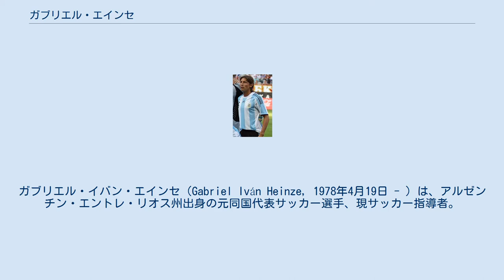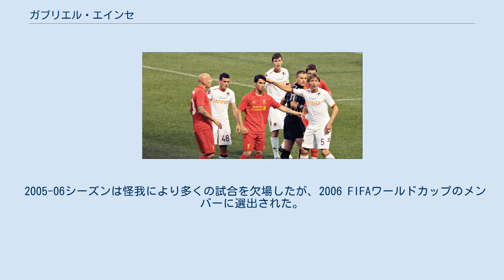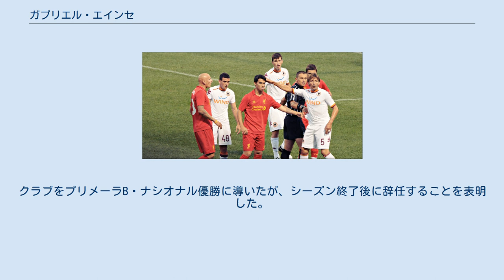ガブリエル・エインセ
ガブリエル・イバン・エインセ（Gabriel Iván Heinze, 1978年4月19日 - ）は、アルゼンチン・エントレ・リオス州出身の元同国代表サッカー選手、現サッカー指導者。
現役時代のポジションはディフェンダー（左サイドバック、センターバック）。
 パリ・サンジェルマンFCに所属していた時に名声を高め、2004年に移籍したマンチェスター・ユナイテッドFCとレアル・マドリードでは合わせて3つの主要なタイトルを手にした。
ドイツ人の父とイタリア人の母の間に生まれたことから、「グリンゴ（アルゼンチンのスペイン語で外国人を意味する）」のあだ名を持つ。
グスタボとセバスティアンの2人の兄弟がいる。
ヴォルガ・ドイツ人の血を引いており、イタリアのパスポートを所持している。
 14歳でニューウェルズ・オールドボーイズの下部組織へ入団し、1997年にプロデビューを果たした。
このシーズンは8試合に出場したのみであったが、複数のヨーロッパのクラブの関心を集め、1998年1月1日にスペインのレアル・バリャドリードと契約を結んだ。
しかし最初のシーズンは1試合も出場機会を得られず、7月1日にポルトガルのスポルティングCPにレンタル移籍することになった。
 バリャドリードに復帰した1998-99シーズンは18試合に出場し、翌シーズンはクラブのトップリーグ残留に貢献する活躍を見せ、レギュラーとして36試合に出場した。
 2001年7月1日にフランスのパリ・サンジェルマンFCへ移籍し、最初のシーズンは同胞のマウリシオ・ポチェッティーノとのコンビでリーグ最少となる24失点を記録した。
PSGでは在籍3シーズンで100試合以上に出場し、2003-04シーズンにはクープ・ドゥ・フランスのタイトルを獲得した。
 2004年6月22日、690万ポンドの移籍金でイングランドのマンチェスター・ユナイテッドFCへ移籍した。
デビュー戦となったのは9月11日に行われ、2-2で引き分けたボルトン・ワンダラーズFC戦であり、すぐにユナイテッドの左サイドバックのポジションを掴むと、ファンから「アルゼンティナ！」のチャントが送られるようになり、ファン投票によりクラブの最優秀選手に選ばれた。
 2005年9月14日に行われたチャンピオンズリーグのビジャレアル戦で大怪我を負い、残りのシーズンを欠場することになったが、そのシーズン、エインセはチャンピオンズリーグ予備予選のデブレツェニ戦のセカンドレグで2ゴールを挙げるなどの活躍をしていた。
2006年春にリザーブチームの試合に復帰したが、復帰3戦目の試合で負傷してしまい、トップチームに戻ることは出来なかった。
この怪我を受けてクラブはASモナコのパトリス・エヴラと契約を結び、彼が左サイドバックのレギュラーとしてプレーするようになった。
 2006-07シーズンに復帰したエインセは、サイドバックとセンターバックを務め、チームの中心選手として起用されるようになり、チームのプレミアリーグ優勝に貢献し、シーズン最後のチェルシー戦 とウェストハム・ユナイテッド戦の2試合でキャプテンを務めた。
 翌シーズンは出場機会が減少することが予想され、アレックス・ファーガソン監督からあまり期待されていないと感じたエインセは、シーズンオフに最大のライバルであるリヴァプールFCへの移籍を要求したが、ユナイテッドは680万ポンド程度といわれているオファーを拒絶した。
 2007年8月22日にレアル・マドリードと4年間の契約を結び、デビッド・ベッカム、ルート・ファン・ニステルローイに続いてユナイテッドからマドリーに移籍した3人目の選手になった（移籍金は800万ポンド）。
2007年9月7日に行われたビジャレアル戦でラウル・ゴンサレスと交代で出場し、デビューを果たした。
センターバックにはファビオ・カンナヴァーロとぺぺが、左サイドバックにはマルセロがそれぞれ君臨していたが準レギュラーとして20試合に出場し、2年連続となるリーガ・エスパニョーラ優勝メンバーとなった。
 翌シーズンも準レギュラーとして多くの試合に出場したが、スーペルコパ・デ・エ...